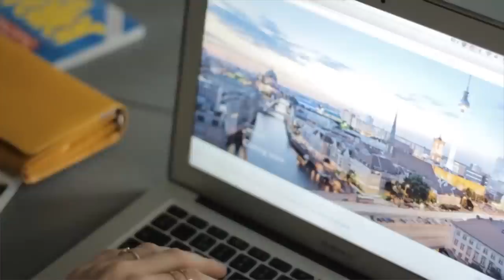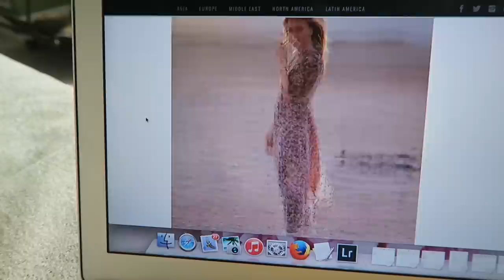BEGIN NU EEN BLOG - FEMME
Mijn kanaal Ik heb zoveel leuke dingen meegemaakt door het starten van mijn blog. Om deze redenenen vind ik dat iedereen een blog zou moeten beginnen! Volg mijn dagelijkse avonturen op Instagram @queenofjetlags